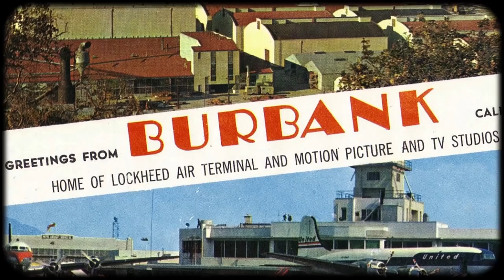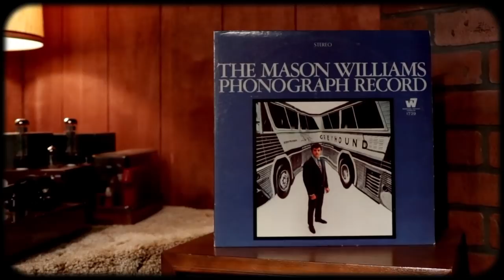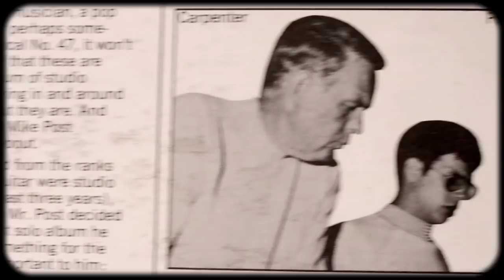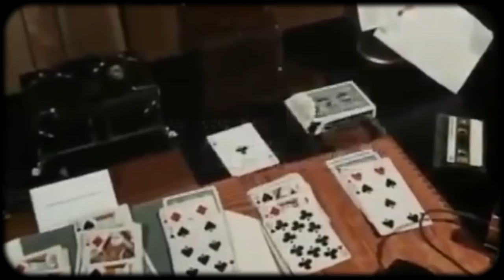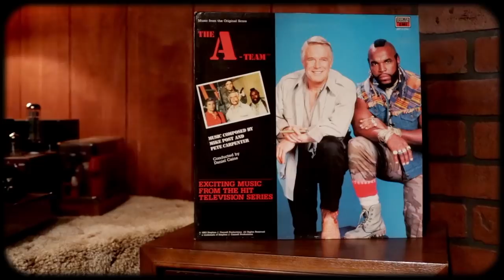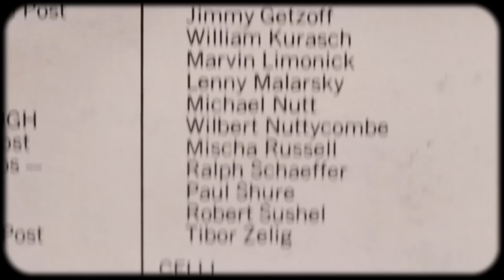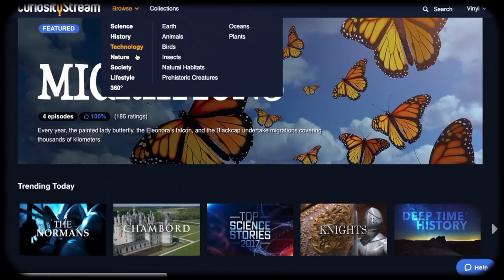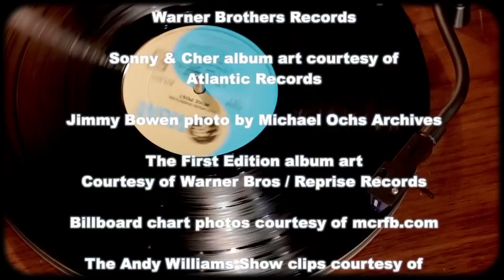From Magnum P.I. to Law & Order - The Man Behind TV’s Most Memorable Themes | Vinyl Rewind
Composer Mike Post produced five top ten singles and won five Grammy Awards plus an Emmy, yet his name remains largely unknown to the general public despite the fact his TV themes are so ingrained into our pop culture. On today’s episode I aim to change that by exploring the life and work of Mike Post

916-C W. Burbank Blvd #176

Vinyl Rewind is your home for vinyl related content on YouTube. Each week, new uploads feature vinyl-based music reviews, video essays, artist interviews, cocktails and collecting tips, for both the novice and expert collectors. Vinyl Rewind is dedicated to preserving an analogue lifestyle in the digital age. Watch-Listen-Learn